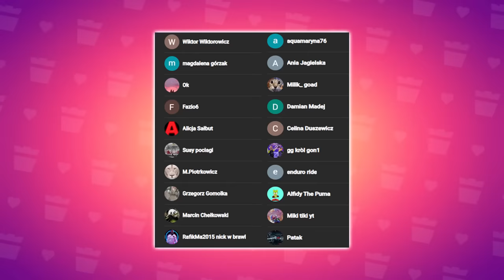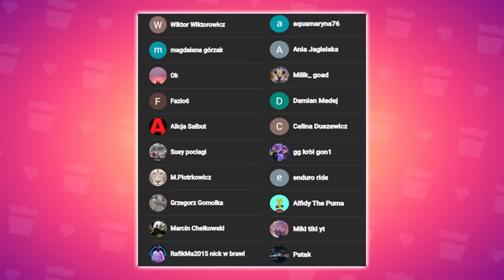Jak już DZIŚ ZA DARMO ODBLOKOWAŁEM MELODIE w BRAWL STARS🤩 *NA SERIO*